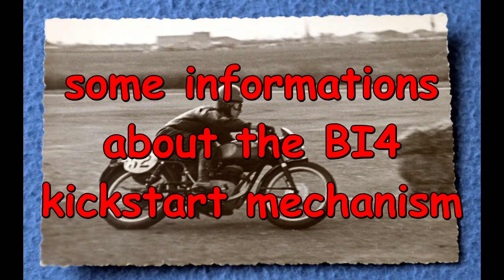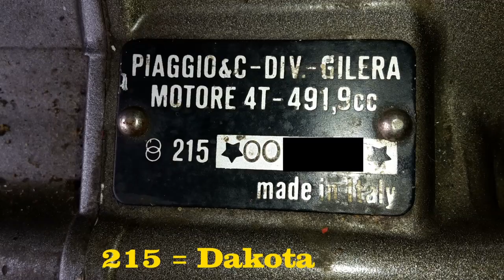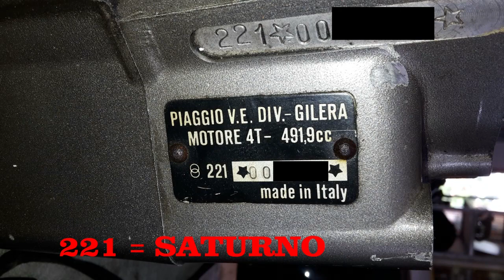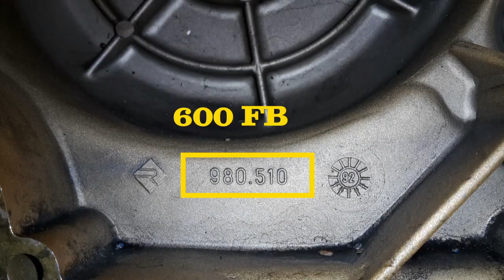Gilera BI4 - Garagien Film Part 1: All about BI4´s kick-start mechanism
from my everyday work as a mechanic,
see also Facebook: garagien-saturno